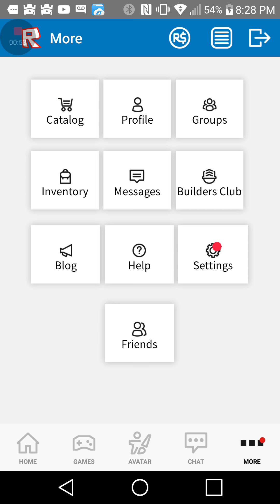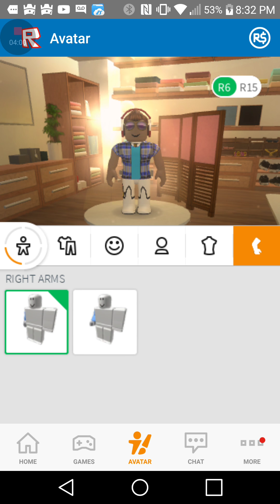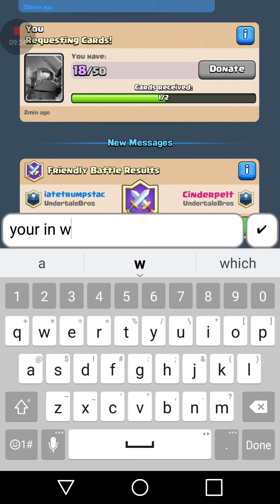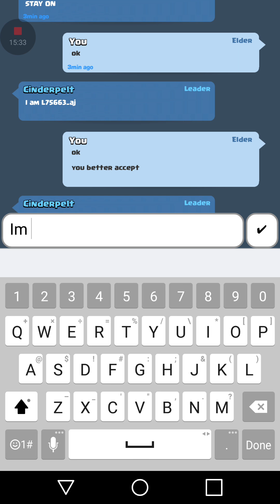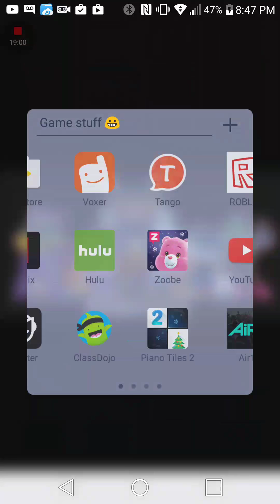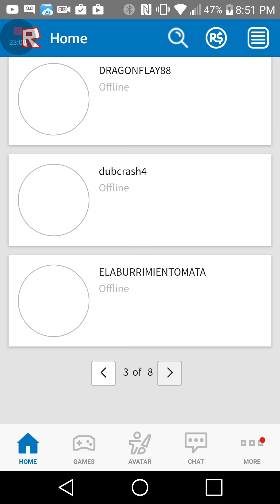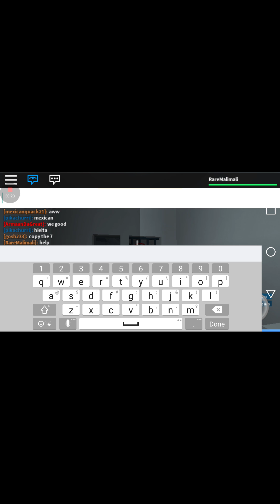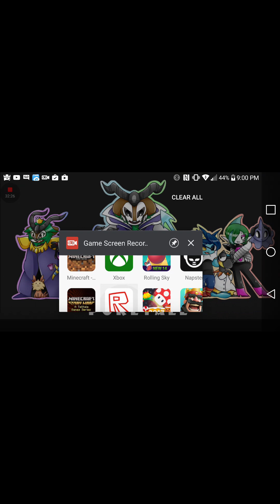Vid after Christmas night